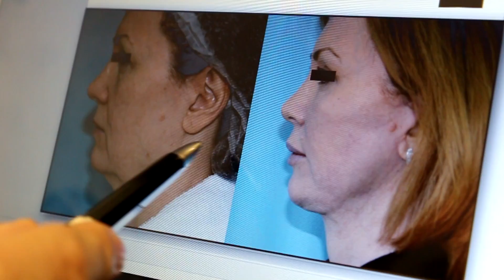КОНСУЛЬТАЦИЯ У ПЛАСТИЧЕСКОГО ХИРУРГА! ВТОРОЙ ПОДБОРОДОК И РИНОПЛАСТИКА БЕЗ НОЖА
Nimses Вика: _vikakot_
Nimses Маша: mlion